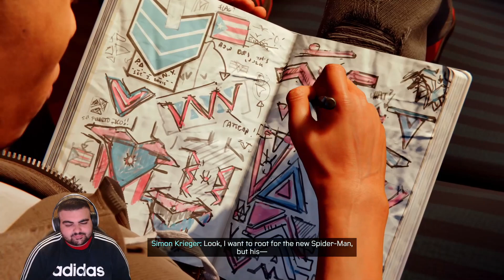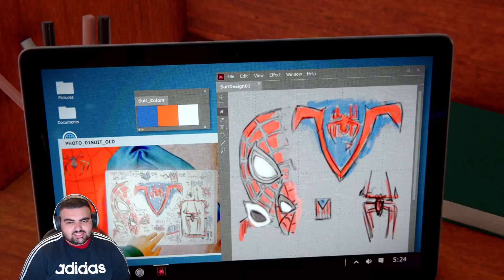Our Greatest Test!! | Daft Punk Spiderman | Spiderman Miles Morales gameplay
Miles is trying to grow in his role as the Spiderman and is finally beginning to understand the responsibility he has on his young shoulders however a dire situation arises how will he be able to respond to the challenge?